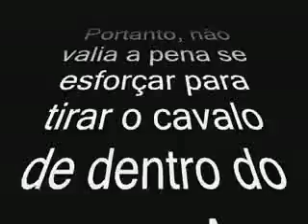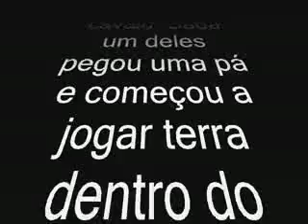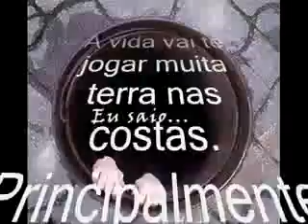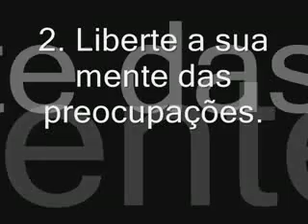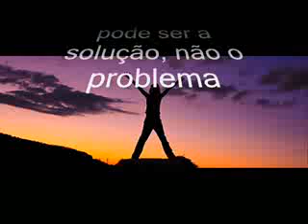Liberte seu coração do ódio